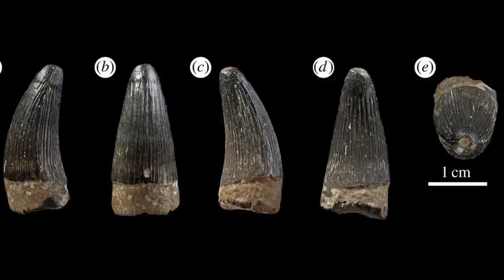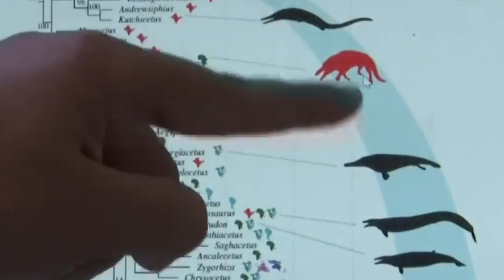Este Nuevo Descubrimiento en el Desierto del Sáhara Asombra a los Científicos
¡Adéntrate en las arenas del misterioso Desierto del Sahara! En este apasionante video, desvelaremos los enigmas más profundos y emocionantes que esconde esta vasta región. Desde un antiguo mega lago prehistórico que dejó rastros de vida ancestral, hasta la emocionante historia de la ballena anfibia que habitó estas tierras hace millones de años. Descubre el fascinante hallazgo de un fragmento de un planeta embrionario y las huellas de un dinosaurio con cara de bulldog que caminó por el Sahara hace millones de años. Además, sumérgete en el misterio de la supernova tipo Ia, cuyas pruebas han sido halladas en una piedra del desierto egipcio. ¿Qué secretos más nos aguardan bajo las arenas doradas? ¡Ven y únete a Astro Visión en esta asombrosa aventura de descubrimiento! ¡Te esperamos en nuestro próximo viaje alucinante en el cosmos!